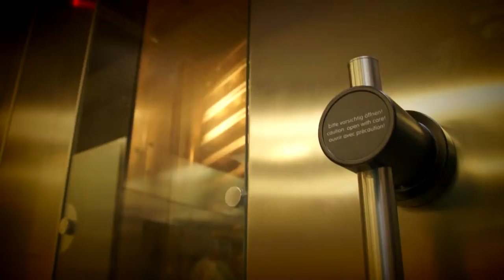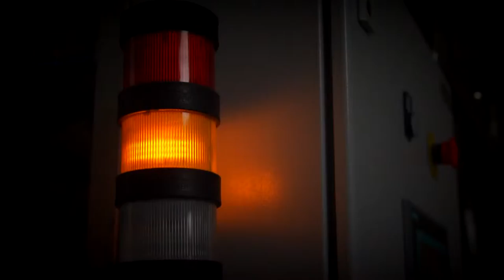Kyiv catering DO&CO